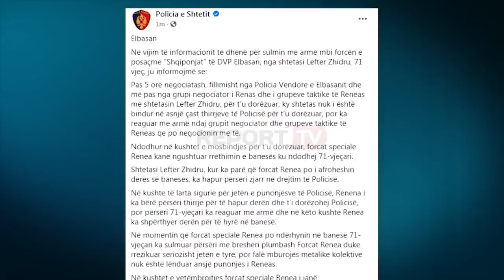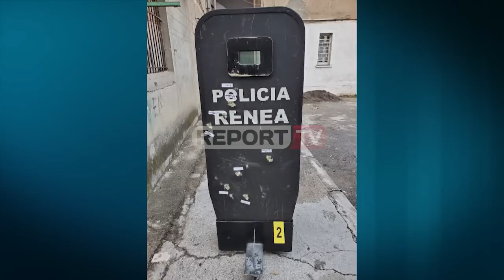Report TV -71-vjeçari ish punonjës në fabrikën e armëve në Elbasan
71-vjeçari Lefter Zhidru ka qenë ish punonjës i fabrikës se armëve në Mjekës të Elbasanit. Puna e tij në fabrikën e armëve i ka dhënë edhe njohurit për municionet dhe tritolin që iu gjet në banesë.

I moshuari prej vitesh punonte si gomist, pas lirimit nga puna në fabrikën e armëve.